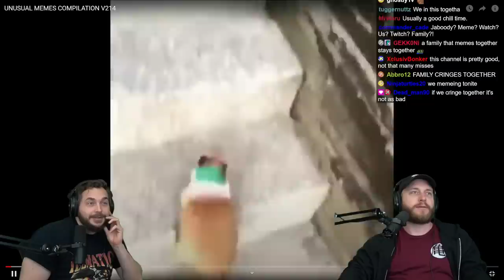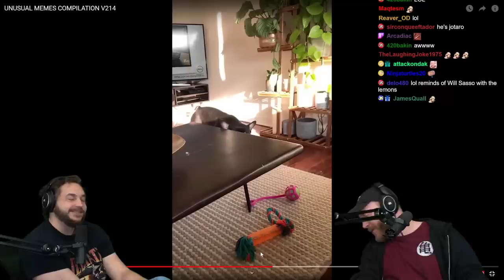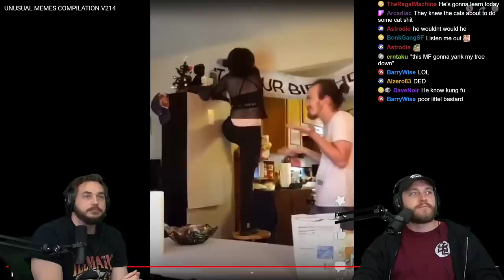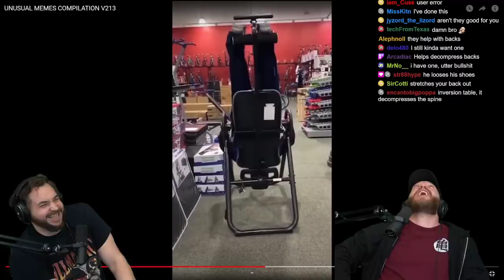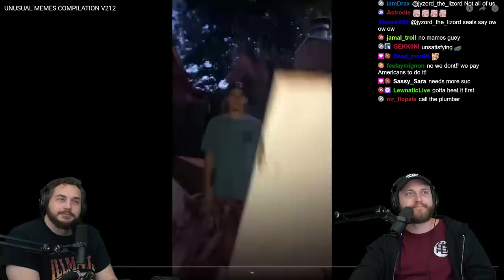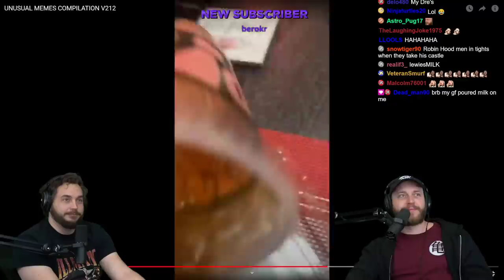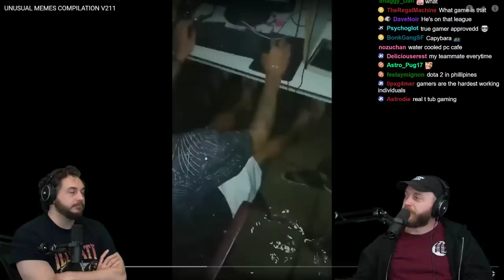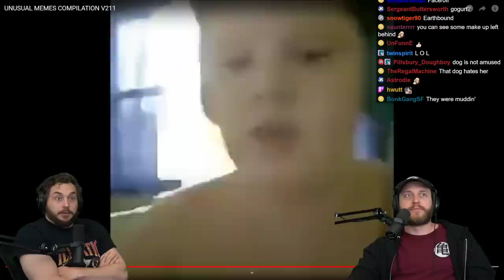Unexpected Memes: Bro HER TEETH 😂